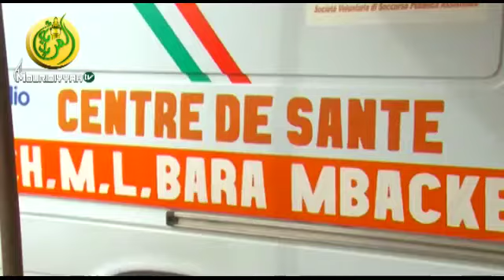Le centre de santé de Mbacké Kadior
Mis sur pied le 29 avril 2011, le centre de santé Mbacké Kadior porte le nom  de Cheikh Mouhammadou Lamine Barra MBACKE. Il intègre plusieurs services et un personnel diversifié.